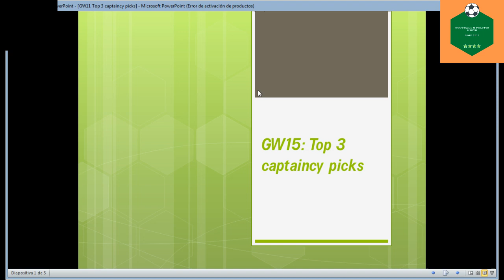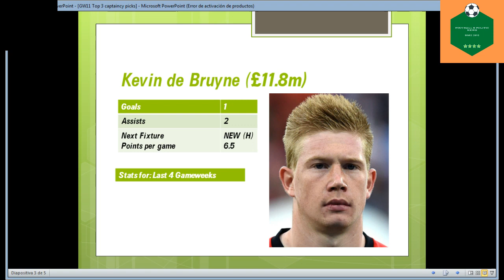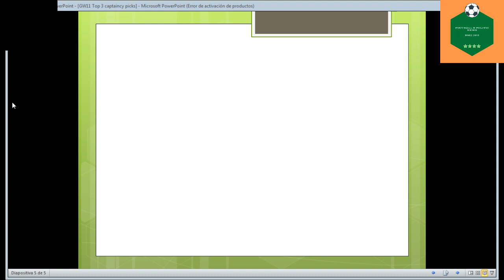GW15: TOP 3 CAPTAINCY PICKS | FANTASY PREMIER LEAGUE 2020/21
This video shows the top 3 captaincy picks of gameweek 15 of the Fantasy Premier League 2020/21.